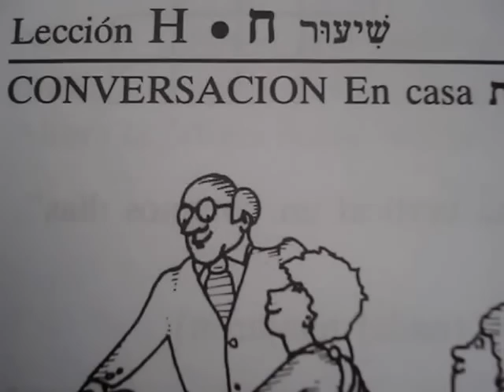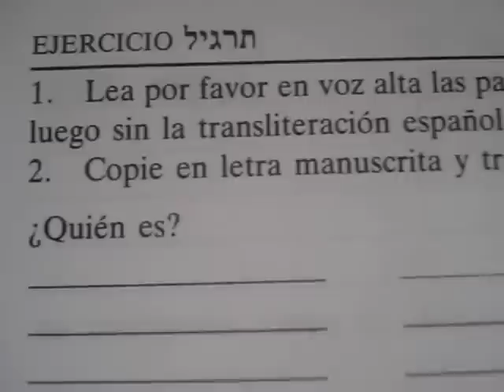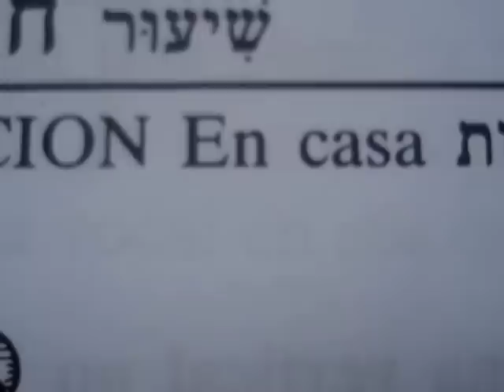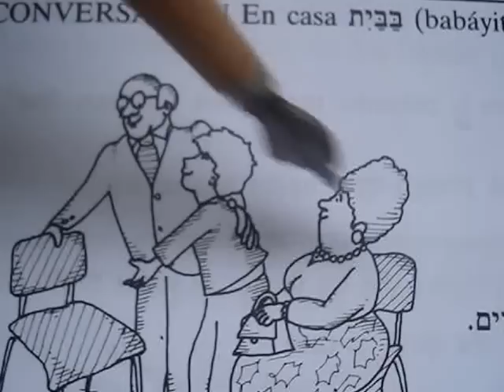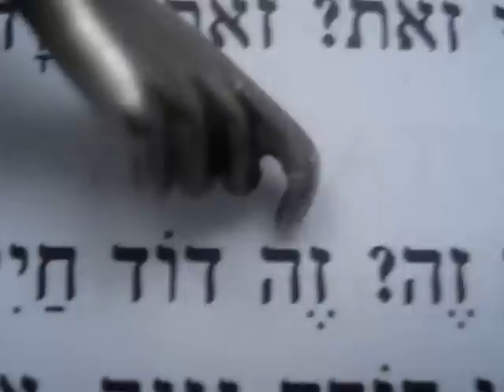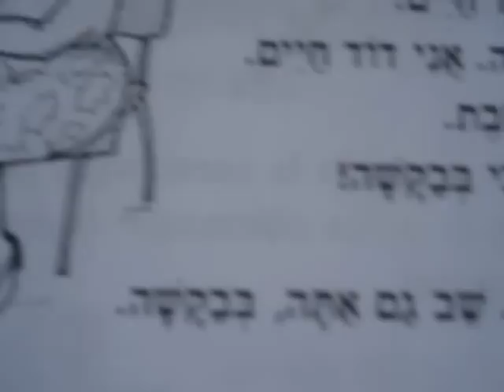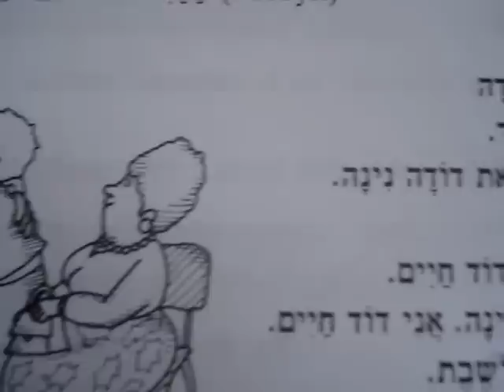CURSO HEBREO FACIL 16 עברית בקלות